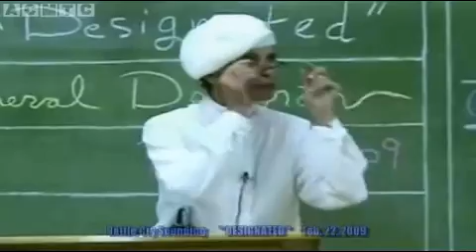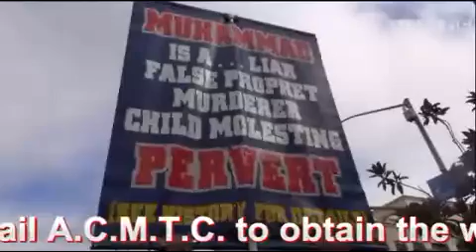World War 3 Prophecy #493 Aug 29 2016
The World's greatest terror is JESUS CHRIST! WAKE UP!!